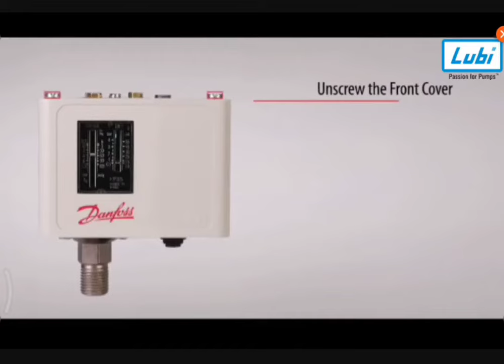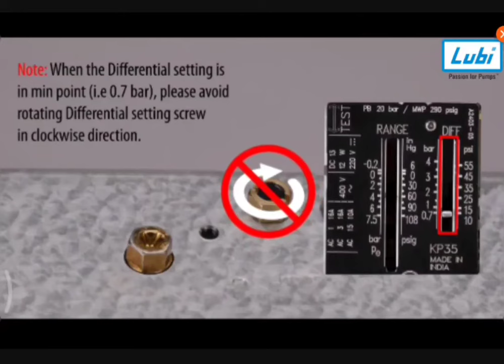Pressure Pump's Pressure settings ,प्रेशर पंप का प्रेशर सेटिंग कैसे करे ।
learning and Information about dunfoss KP35 pressure switch.

Pressure switches are designed to automatically sense when the pressure has changed. They are used widely in the Water Well Industry as they are mainly used in systems that have pressurized liquids.

1. To protect you and your switch, the first thing to do is disconnect the power to the switch from the power supply before you attempt to do any adjustments.
2. After the power is disconnected, measure and write down the distance from the My Post(23)exposed thread from the top of the nut to the top of the stud that you are adjusting. Write it in fractions of an inch or mm, this is in case you need to start over so then you know where you started.
3. The first adjustment you should make is to the cut-in and cut-out settings. Once you have made the desired adjustments to those, you can adjust the differential as a secondary adjustment. As you can see in the picture, the larger nut adjusts the cut-in, the smaller nut adjusts the range.
4. There should be only 3 turn per nut maximum, either up or down each time.